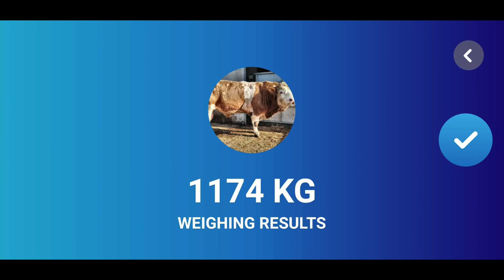See how the stressless cattle weighing works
Many of you got back to me lately for a proof how agroninja beefie works on the field. We finally finished our short film about how George weighing his "little puppy" Forest!